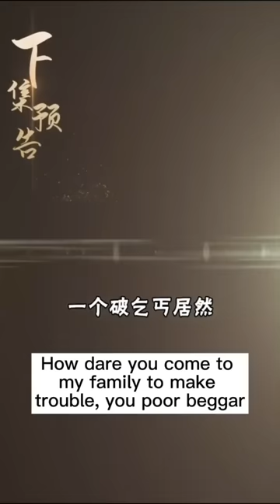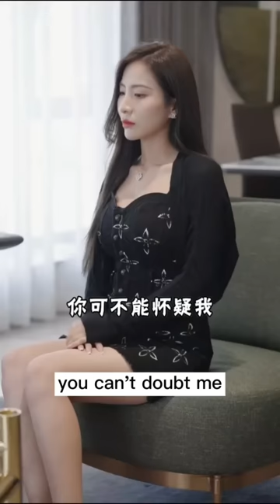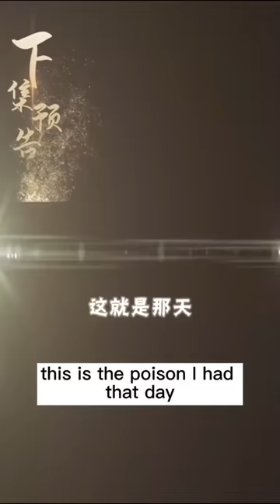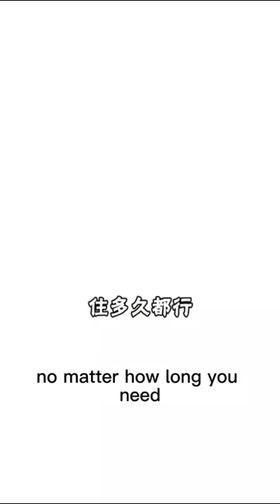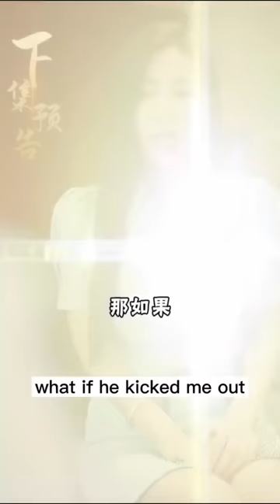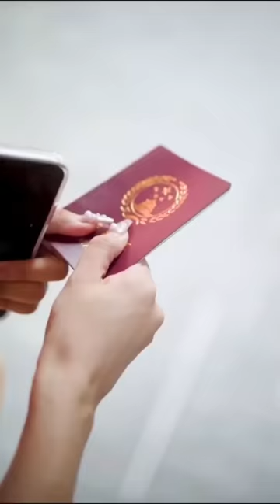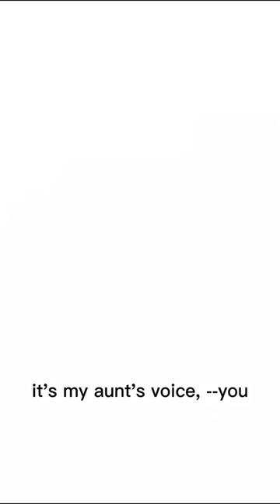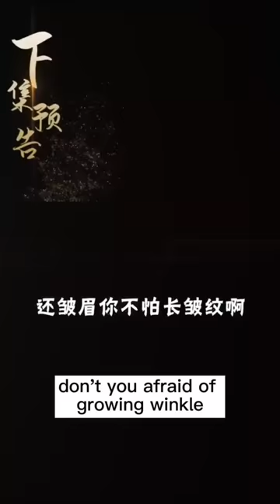The president fell in love with Cinderella who saved his, the two are so sweet!